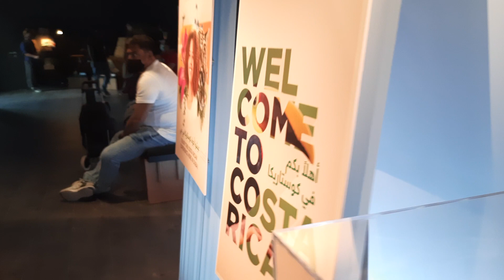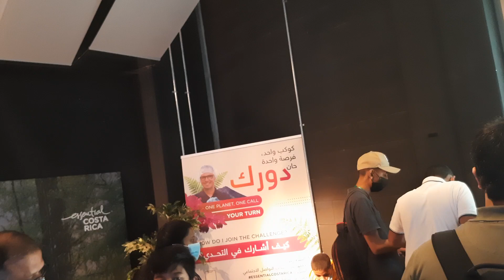Costa Rica pavilion